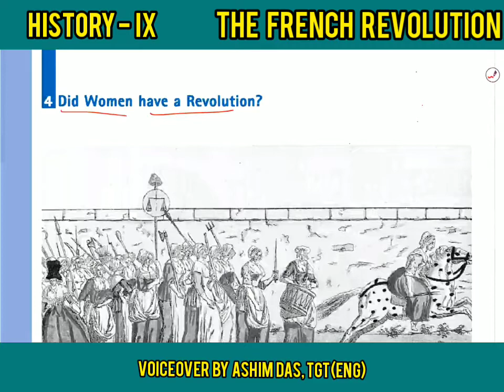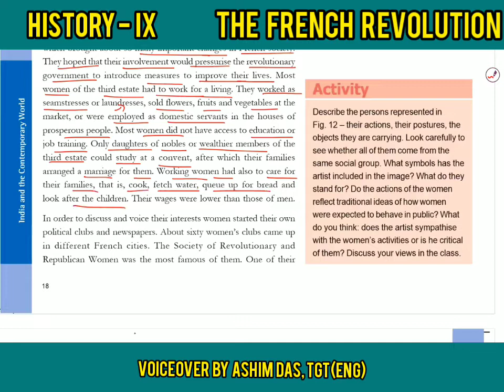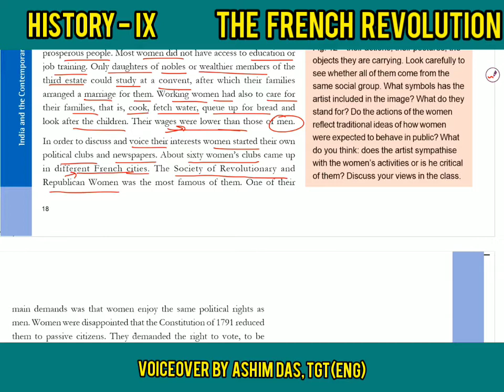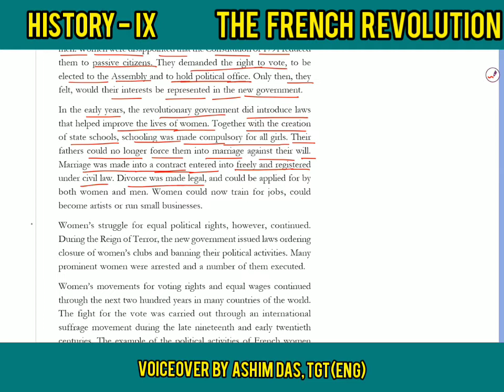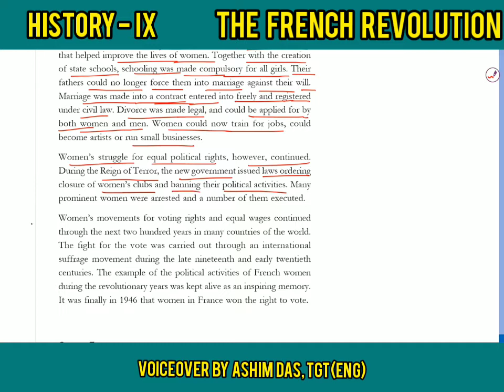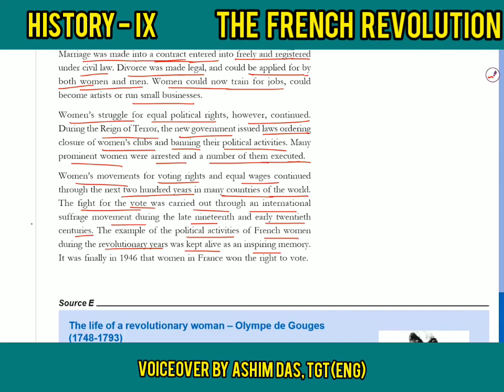The French Revolution - (History - IX) - Part 9